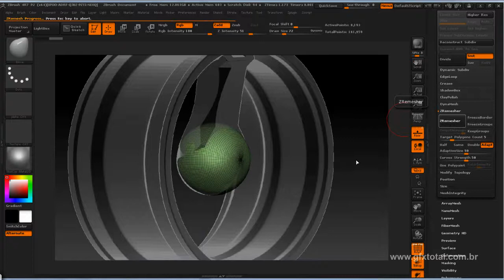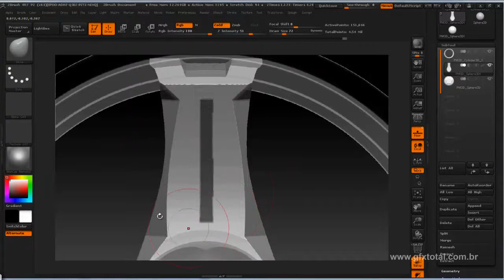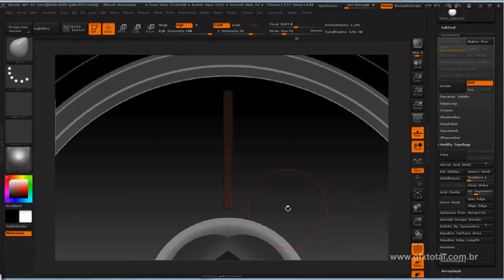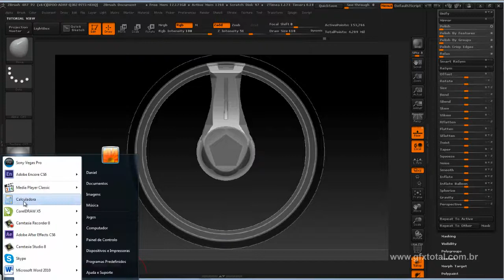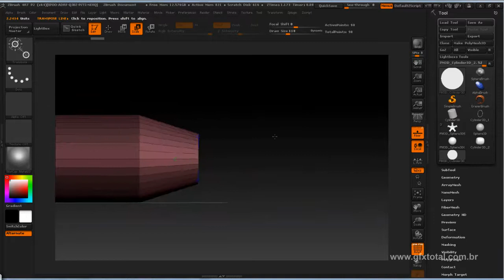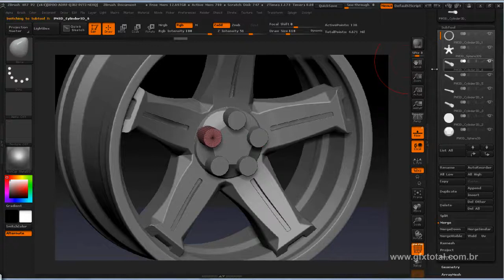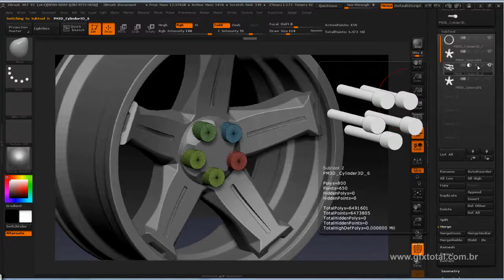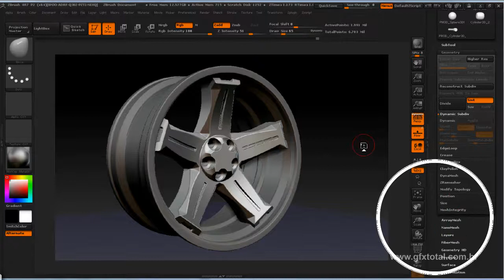Tutorial Zbrush | Modelar aro automotivo (Car wheels) - Parte 02